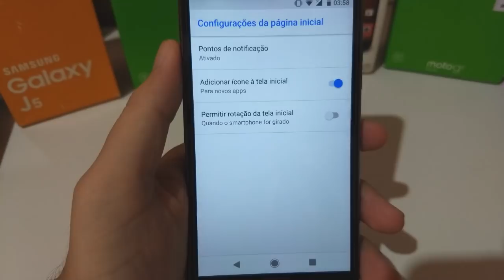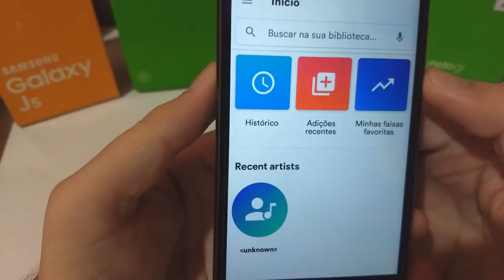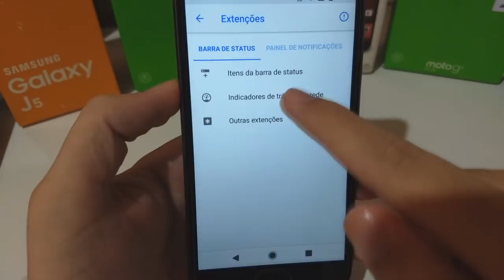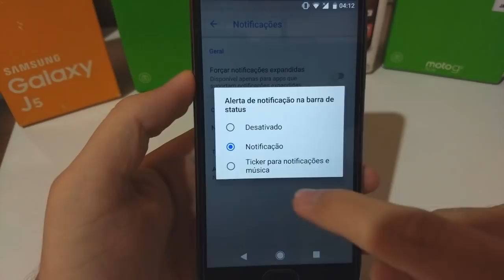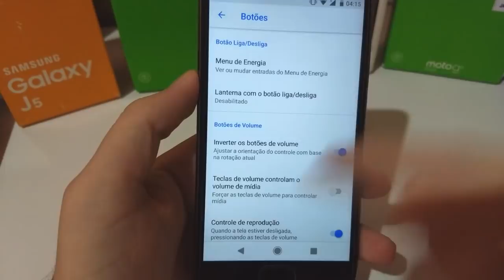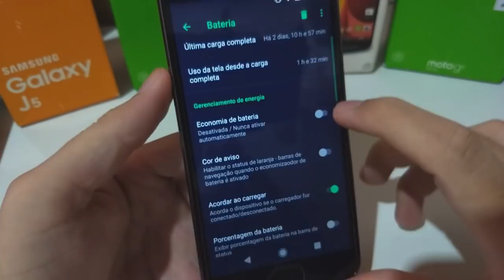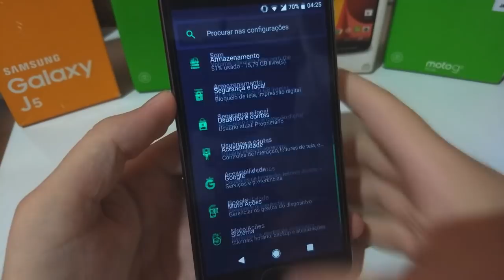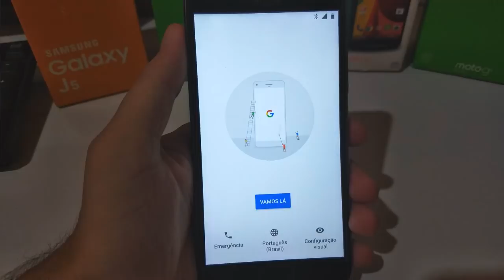AOSP EXTENDED 5.1 OFICIAL | ANDROID 8.1 OREO | REVIEW E INSTALAÇÃO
Hoje trago para vocês a instalação e review da ROM AOSP EXTENDED na versão 5.1 oficial e ela está com android 8.1.0

🔻🔻DOWNLOAD🔻🔻

🔺🔺DOWNLOAD🔺🔺

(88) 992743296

🔵 Se você chegou até aqui eu peço seu:

🔵 Gostei
🔵 Comenta
🔵 Favorite
🔵 Compartilha